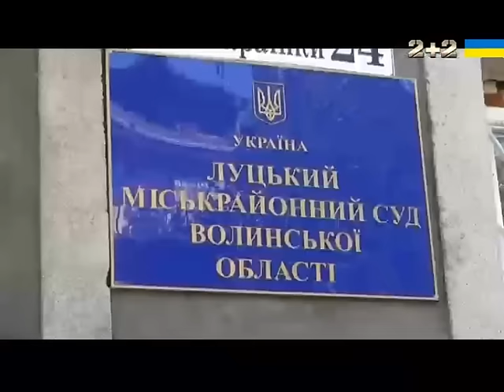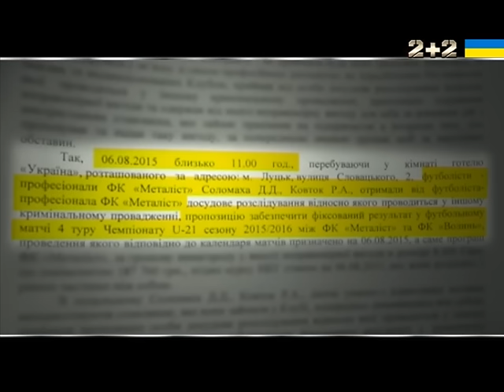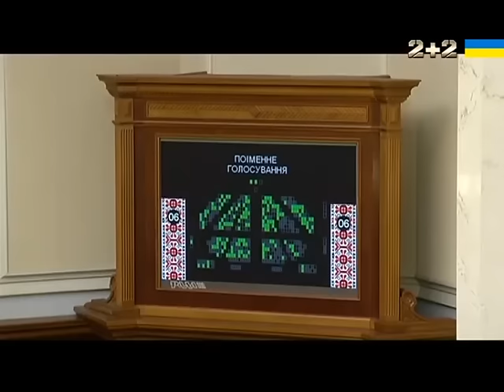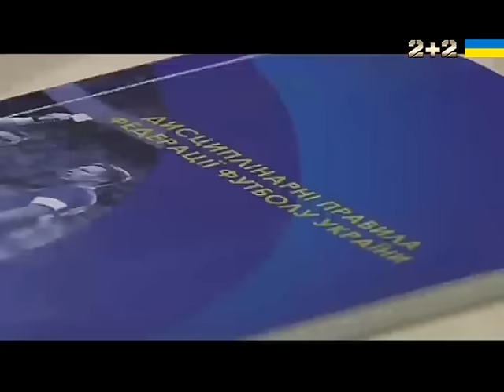Як в Україні судять за договірні матчі?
UA - 15 вересня завершився перший судовий процес над футболістами харківського Металіста U-21 за "здачу" своєї команди у матчі проти молодіжки Волині у зустрічі 4-го туру ЧУ 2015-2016 років, яка закінчилась поразкою харків'ян із рахунком 6:2. На лаві підсудних опинились півзахисник Руслан Ковток та нападник Даниїл Соломаха.
Випуск Профутбол за 18 вересня 2016 року

RU - 15 сентября завершился первый судебный процесс над футболистами харьковского Металлиста U-21 за "сдачу" своей команды в матче против молодежки Волыни во встрече 4-го тура ЧУ 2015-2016 годов, которая закончилась поражением харьковчан со счетом 6:2. На скамье подсудимых оказались полузащитник Руслан Глоток и нападающий Даниил Соломаха.
Выпуск Профутбол за 18 сентября 2016 года